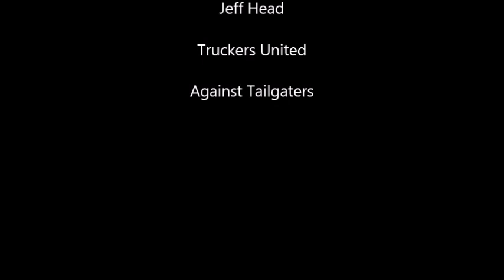Dead Stop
Description